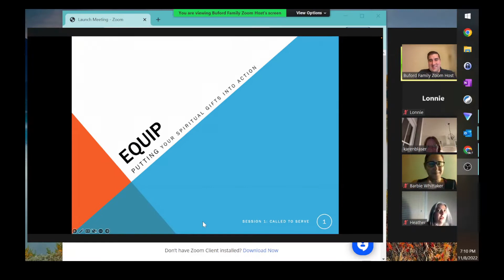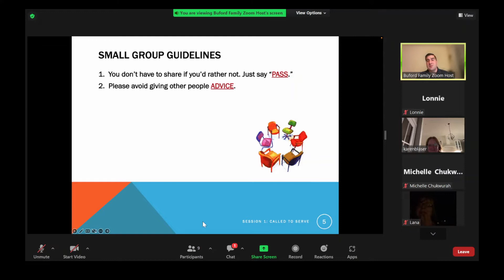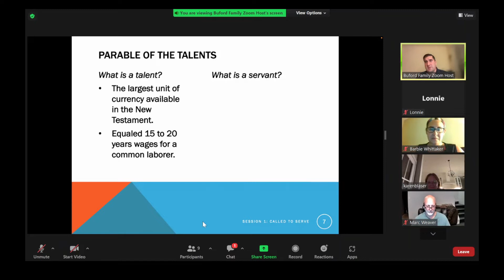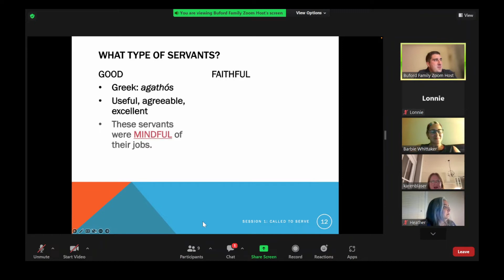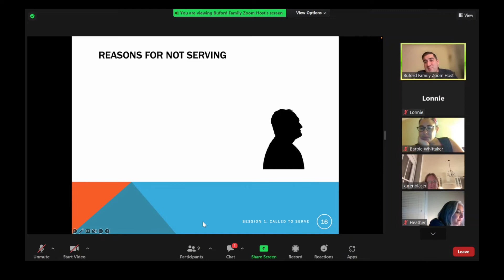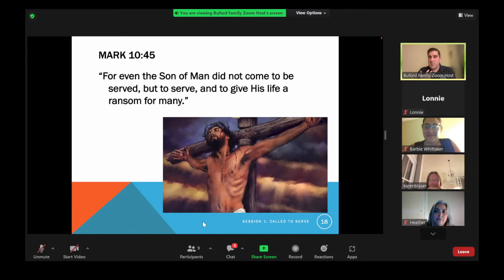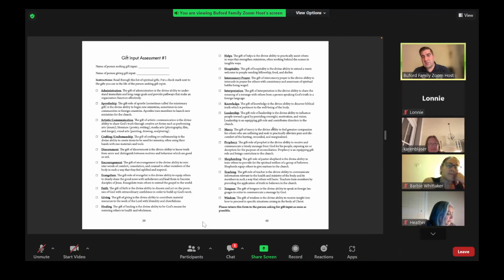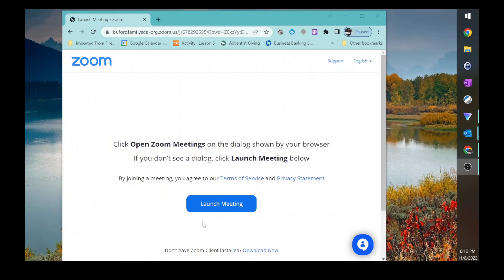Equip - Session One - Committed to Serve